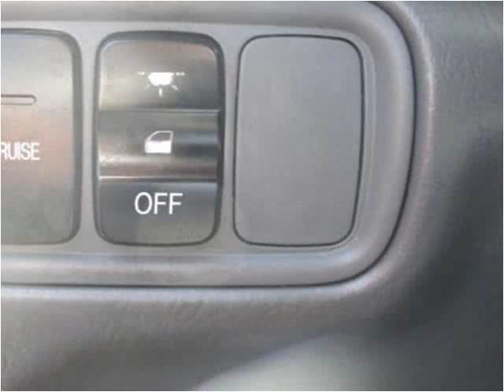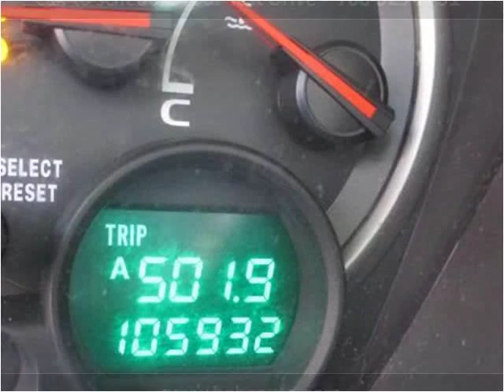2003 Honda Pilot Used Cars Burbank IL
This 2003 Honda Pilot is available from Baha Auto Group.